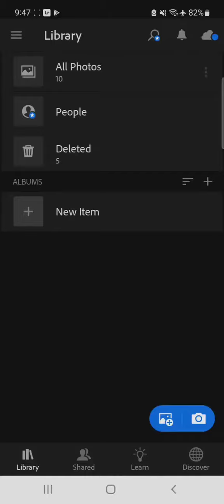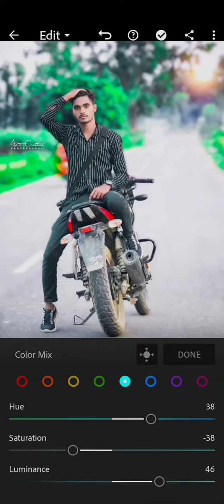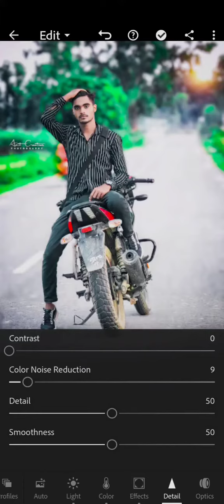how to Edit raw photo 📸 literoom / Raw photo ko literoom se kise karye♨️📸♨️